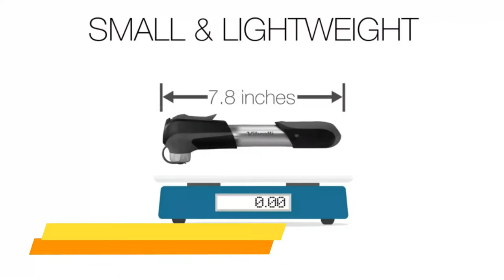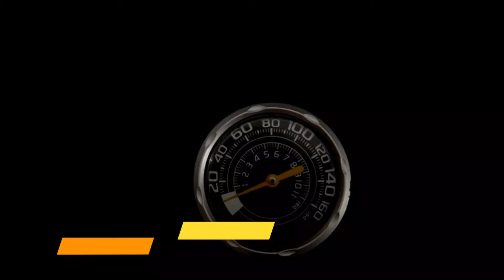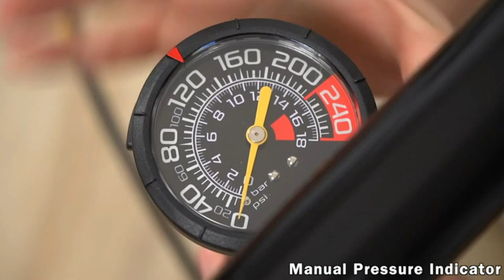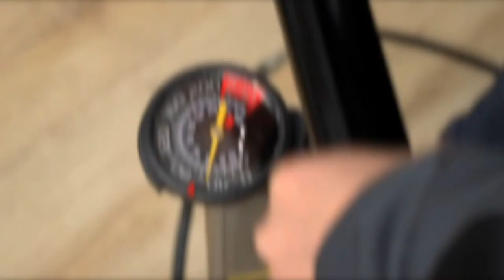Best Road Bike Pump In 2024 | Top 7 Road Bike Pump For Quick Inflation Of Your Bike Tires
Our Top Road Bike Pump List Picks Here ►

Finding the best road bike pump takes a lot of time. So, in this video, we will narrow down the top 7 best road bike mini pumps on the market this year based on price, quality, performance and durability.

Here you can find the best road bike pump with gauge and we’ve checked their extra features. All you expect to do is watch the video and see which is the best road bike pump.

Are you looking for the best pump for road bike tires in 2022? If you don't have time for the details, here are the top 7 best road bike pump reviews in this video.

     leave us a message (coolidealbikes at gmail dot com) so we can